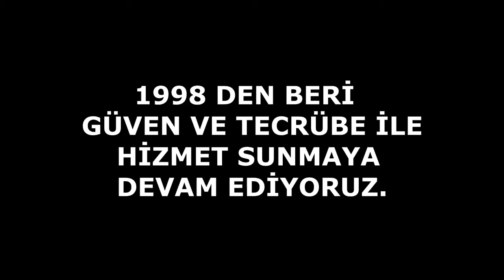Osmaniye Dini Düğün Organizasyonu - Türk Bayrakları Eşliğinde Giriş Karşılama - Genel Tanıtım Video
Çağlayan Organizasyon 1998 Den Beri Güven Ve Tecrübe İle Hizmetinizdeyiz.
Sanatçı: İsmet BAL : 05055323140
Osmaniye ilahi grubu, Osmaniye semazen ekibi, osmaniye islami düğün, osmaniye dini düğün organizasyonları,
Osmaniye  islami düğün organizasyonlari, osmaniye ilahi grubu,
Osmaniye tasavvuf grubu, Osmaniye tasavvuf ekibi, Osmaniye islami sünnet organizasyonu, Osmaniye ilahili düğün ekibi,
Osmaniye kutlu doğum etkinliği, Osmaniye düğün sanatçilari, Osmaniye ilahili düğün, Osmaniye kuranli düğün, Osmaniye kuranli
nişan, Osmaniye ramazan etkinliği, Osmaniye semazen grubu, Osmaniye semazen gösterisi, Osmaniye semazenli düğün,
Osmaniye semazen gösterileri, Osmaniye semazenli
Osmaniye islami grubu, Osmaniye düğünde semazen gösterisi, Osmaniye semazen grubu.